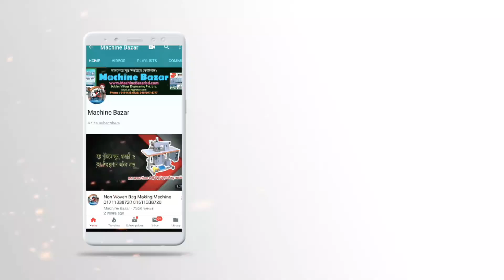Soap Machine |অল্প পুঁজির ব্যাবসা| Machine Bazar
325 A /2 prince sentar south jattrabai dhaka
Bangladesh
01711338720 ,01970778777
E-mail'goldenevillage98@gmail,com